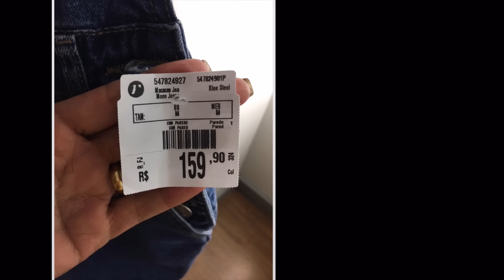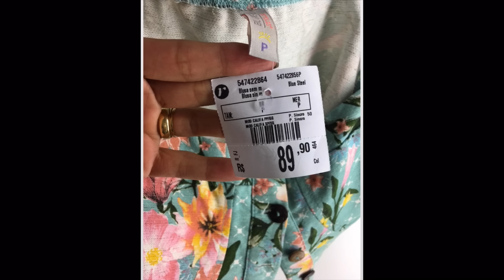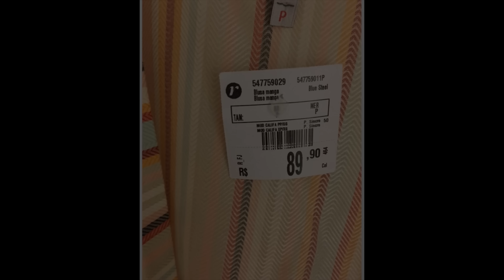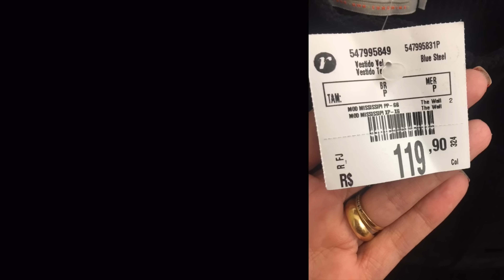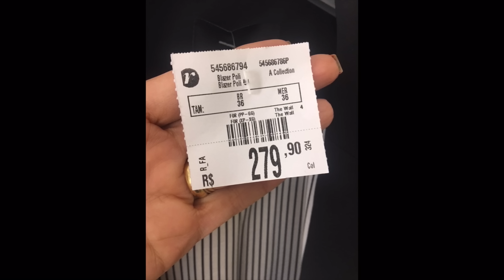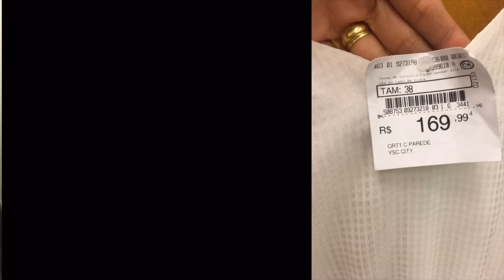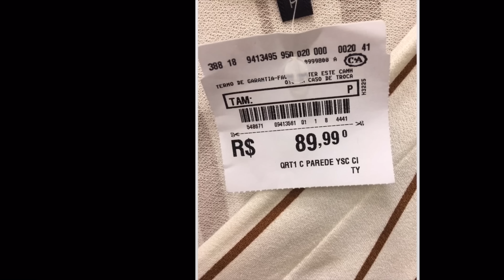ACHADOS - A calça mais barata que já encontrei! No provador Renner, C&A e Marisa - Inverno 2019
ACHADOS - A calça mais barata que jé encontrei! No provador Renner, C&A e Marisa - Inverno 2019

Muitos looks perfeitos e Achadinhos das Renner, C&A e Marisa para vocês se apaixonarem. Não se esqueçam de se inscrever, de curtir e comentar. 😍

❤️Link das peças no site:

Jardineira Preta: indisponível
Blusa Manga Longa Listrada em Retilínea:
Vestido branco: Indisponível

A cada vídeo tenho a certeza que sou ainda mais feliz por ter o carinho de vocês.
Beijo meus amores! Vocês são especiais para mim... 😘🙏🏻